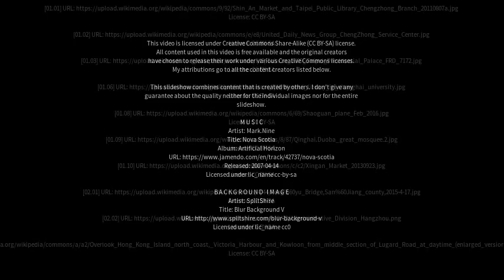Best places to visit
Best places to visit - Chengzhong (China) Best places to visit - Slideshows from all over the world - City trips, nature pictures, etc.